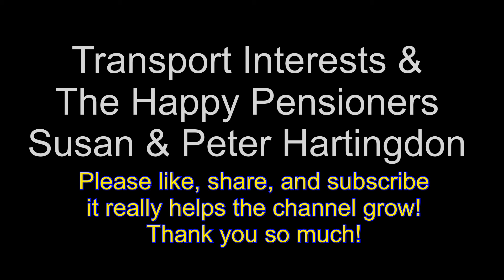Class 37 Speeding very fast through BROCKLESBY Station at a speed of up to, wow that was super quick